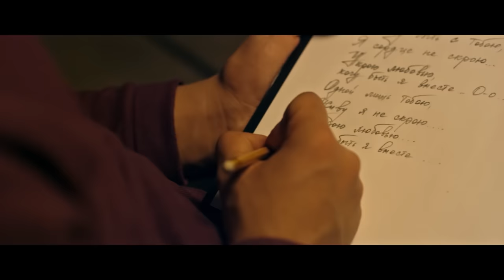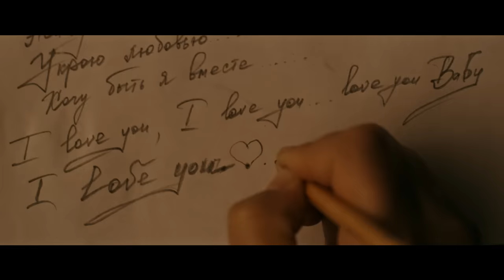Yorqinxo'ja Umarov - I love you | Ёрқинхўжа Умаров - I love you